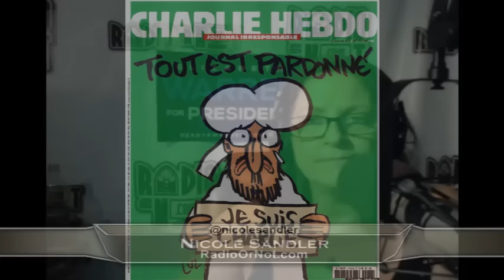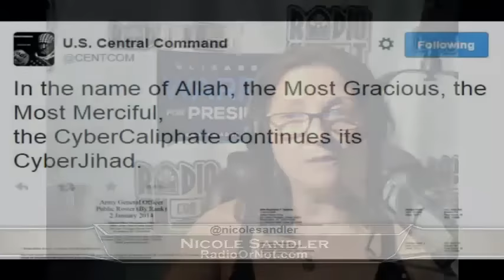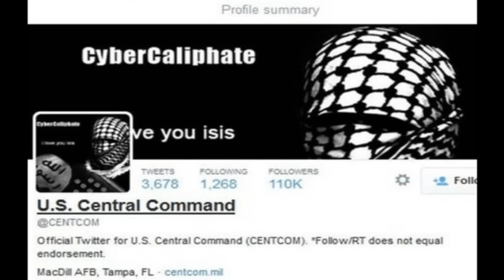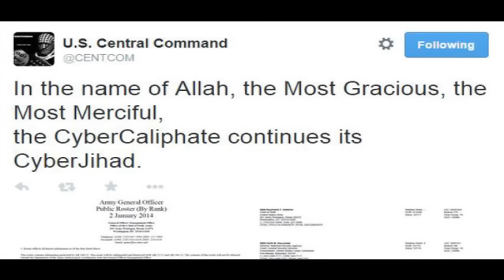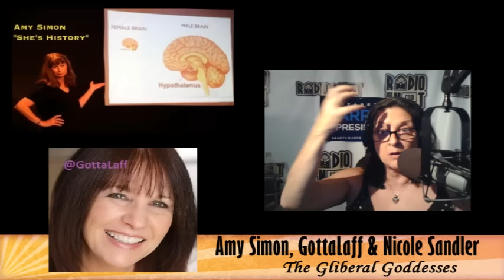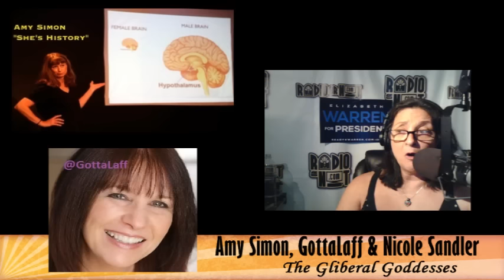1-13-15 Nicole Sandler Show - Hacking for Good & the Gliberal Goddesses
With so much hacking in the news today, Nicole talks with "The Ethical Hacker" Ralph Echemendia. Plus, it's another gathering of the Gliberal Goddesses - GottaLaff, Amy Simon & Nicole Sandler